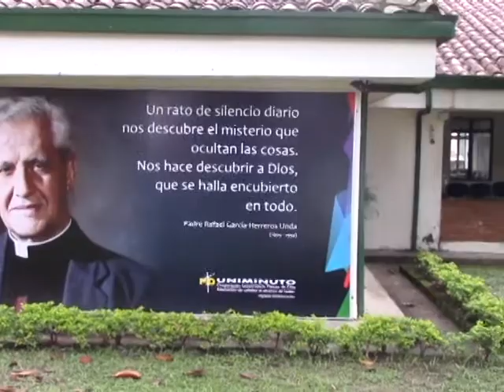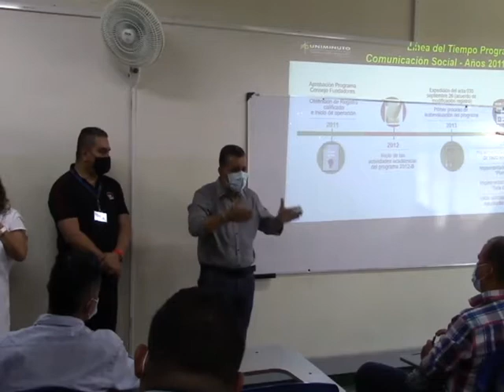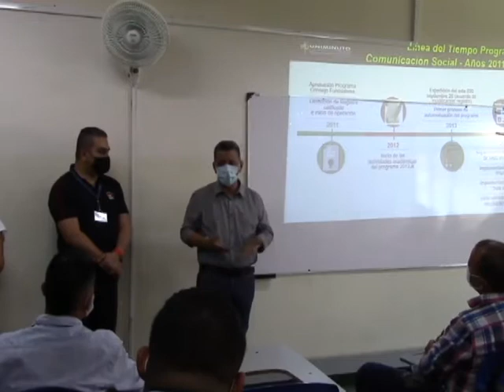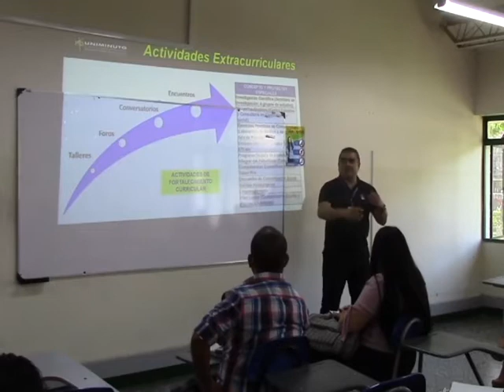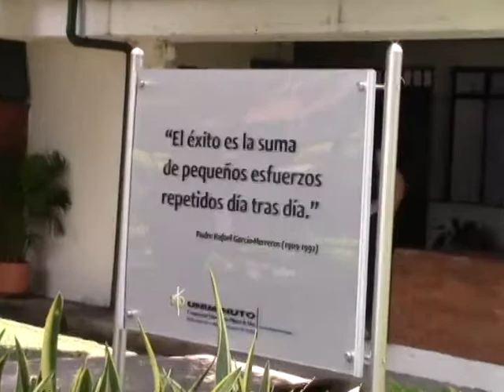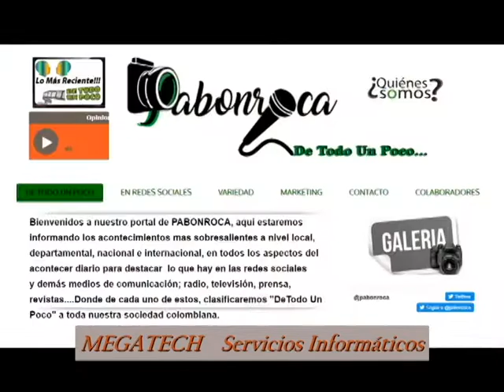PERIODISTAS EMPIRICOS DEL TOLIMA. JORNADA INDUCCIÓN PROCESO DE PROFESIONALIZACION-UNIMINUTO IBAGUE.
PERIODISTAS EMPIRICOS DEL TOLIMA. PROCESO DE PROFESIONALIZACION.
GOBERNACION DEL TOLIMA Y UNIMINUTO IBAGUE. 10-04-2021

Agenda1.Presentación  de  los  servicios  y  áreas  que  ofrece  y  conforman  la Vicerrectoría Regional  Tolima  y  Magdalena  Medio  VRTMM  de  la  Corporación  Universitaria Minuto de Dios UNIMINUTO.Responsable: Área de Bienestar Institucional VRTMM.2.Inducción al Programa de Comunicación Social UNIMINUTO Ibagué CSOD, de la VRTMM.Responsable: Programa de Comunicación Social.3.Inducción al Trabajo Virtual (Página Virtual de UNIMINUTO VRTMM, Plataforma Génesis y Aulas Virtuales).Responsable: Área de Bienestar Institucional VRTMM.4.Evaluación de Validación por Suficiencia Académica de los cursos de: Comunicación escrita y procesos lectoresTeorías de la comunicación IHistoria política y económica del siglo XXInstituciones políticas Comunicación ciudadana y convivenciaGramáticaDesarrollo social contemporáneoCrítica y argumentaciónLegislación de medios y comunicaciónProducción textualPsicología de la comunicaciónConstitución políticaPeriodismo de investigaciónResponsable: Programa de Comunicación Social.